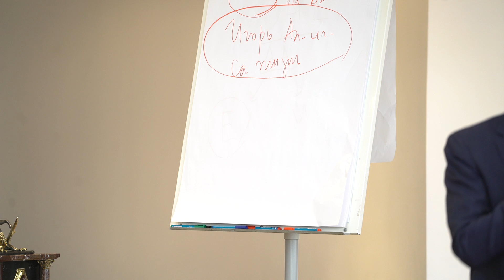Как работать с НЕДОВОЛЬНЫМ КЛИЕНТОМ. Конфликт с клиентом. ЖИВОЙ ЗВОНОК. Владимир Якуба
🔥Не пропусти! 📍Москва. 5 апреля. 2024
Реалити-тренинг в формате разбора «Как продавать много, дорого и в  удовольствие».

🔥Оставляй заявку на БЕСПЛАТНУЮ ДИАГНОСТИКУ вашего отдела продаж и встречу с моей командой

Найдем ошибки, исправим их и направим к x5!

🔥Также скачивайте набор из 28 материалов для увеличения роста продаж в вашем бизнесе по ссылке

На связи Владимир Якуба - бизнес-тренер №1 в России в формате реалити.

🔸Основатель YakubaConsulting.ru.
🔸Обучаю, как продавать в легкости и удовольствии
🔸Мои ученики делают х2 после «Дожима клиента»
🔸Вывел в ТОП 806 отделов продаж.
🔸143 города, 19 стран, больше 183000 учеников.

ПОЛЕЗНО ДЛЯ ПРОДАЖ:

🎁Видеоурок «8 техник убеждений. Нет это только начало»

💥Пишите, обсудим Ваш проект и выведем Ваши продажи на новый уровень!
- Обучение команды продаж;
- Внедрение CRM и построение отделов продаж;
- Написание скриптов продаж, которые работают!

Правильные мысли + действия = результат!) Действуй

Вспомните ваш последний разговор с недовольным клиентом. Какой была ваша мысленная реакция на его раздражение? Думаю, вам очень хотелось отплатить той же монетой, а может и послать его по известному адресу.

Независимо от того, что является источником недовольства клиента, вы должны стремиться реагировать на такие обращения максимально профессионально.

Сохраняйте спокойствие.
Иногда очень трудно абстрагироваться от эмоций, да и клиент прав далеко не всегда, но в любом случае он является вашим заказчиком, а значит, нужно относиться к нему с должным уважением.

Не воспринимайте это как личное.
Позвольте клиенту высказаться относительно проблемы, не перебивайте и не воспринимайте плохие отзывы в сторону компании как личное оскорбление.

Говорите мягко и спокойно, дайте клиенту высказаться.
Если вы попытаетесь перекричать клиента или перебивать его, он сконцентрируется на словесной битве за внимание и перестанет воспринимать то, что вы говорите. В данном случае молчание – золото.

Постарайтесь решить проблему.
После того как клиент немного успокоится, задайте ему вопросы, которые помогут вам в решении возникшей проблемы. Только в спокойном диалоге вы сможете найти решение, которое удовлетворит обе стороны, иначе разговор вернется в ту точку, с которой все и началось.

Умейте извиняться.
В таких ситуациях трудно быть искренним, особенно если вы сами ни в чем не виноваты. Но ради успокоения клиента нужно выразить свое извинение и сделать это максимально естественно, а не как элемент должностных инструкций.

И помните: все, что вы скажете злящемуся человеку, в первую очередь должно помочь ему справиться с эмоциями и разрядить обстановку. Если вам удастся успокоить его, считайте, вы сделали огромный шаг к конструктивному диалогу.

У кого какие фишки есть в работе с недовольными клиентами? Делитесь в комментариях.